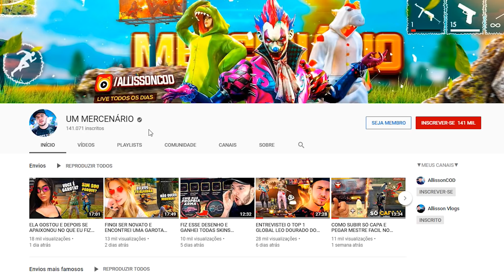GTA V : VIDA DE JOVEM | FIZEMOS UM FESTA PARA COMEMORAR O RETORNO DO TJ! | EP#73